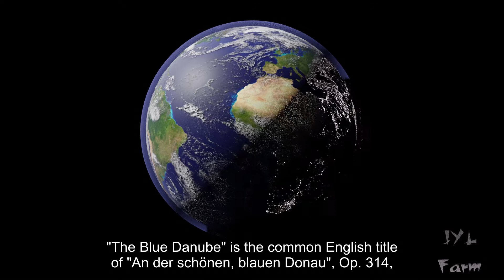The Blue Danube - The Blue Marble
The Blue Danube.
Original Title (German) : "An der schönen, blauen Donau", Op. 314

Composers: Johann Strauss II, Johannes Brahms
Composed: 1866
First performance: February 15, 1867

The Blue Marble:   This is an artistic rendition of Earth using the 3D software "blender".   It is not 100% scientifically accurate.   The work is based on pictures and other files made publicly available by NASA.

This is a derivative work from another project.  I just find the spinning Earth mesmerizing.